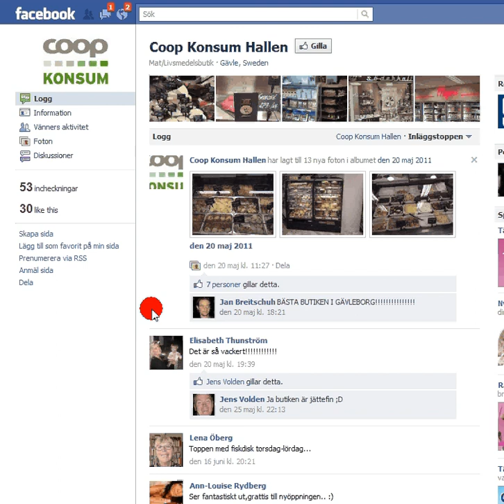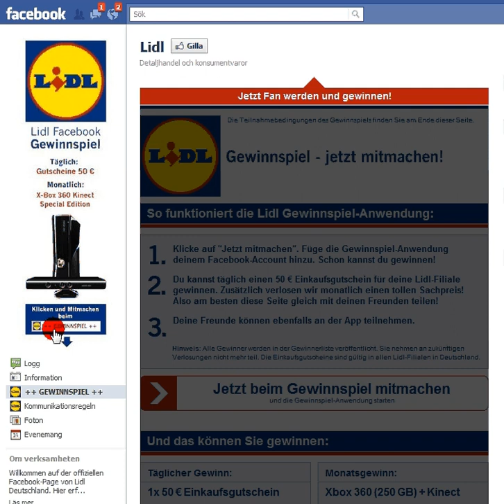Marknadsförings Tips 3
Hur har andra företag gjort?